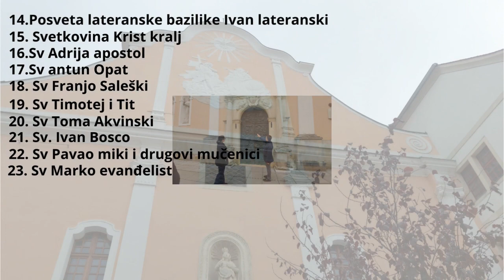Zatvaramo današnji izlet u Virovitici i povratak u Zagreb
Eto Zatvaramo današnji izlet u Virovitici i povratak u Zagreb bilo nam je lijepo uživali u Virovitici bilo je sunčano uživali smo u šetnju Virovitici još nas vlak očekuje koje kreče prema Zagrebu